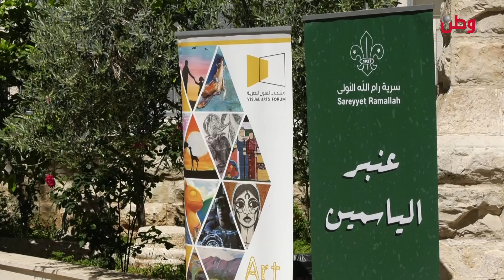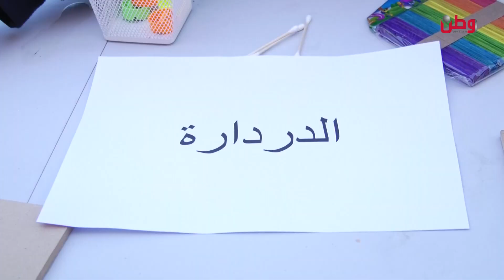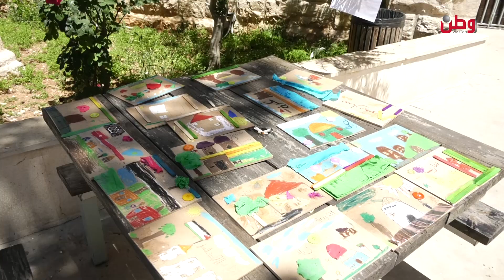نوار نيسان يزيّن "طريق البرتقال" في رام الله